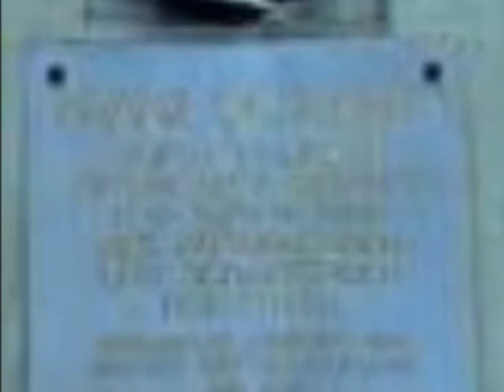Franz Schubert By Bytza